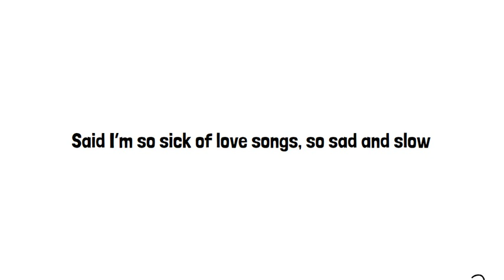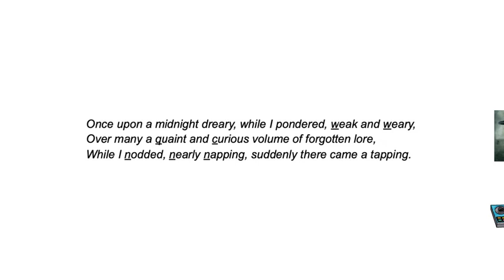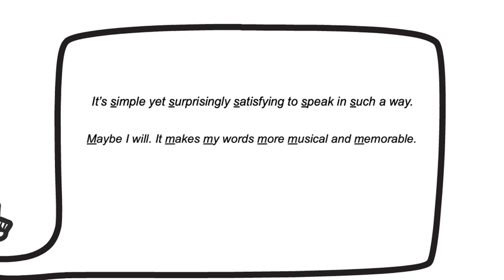Alliteration: Lesson and Activity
Dude, I can’t get that one Neyo song out of my head.

What song are you talking about?

You know, the one that goes “Said I’m so sick of love songs, so sad and slow.

Dude, please stop singing.

My bad. I just wanted to let you know which song I was talking about.

Yeah, that song is alright. It’s a good example of alliteration, I suppose

Good use of what?

Alliteration. The repetition of a consonant sound in successive or closely associated syllables.

Dude, are you like a walking dictionary?

Dude, let me finish. So when Neyo repeats the s sound

 Said I’m so sick of love songs, so sad and slow

--the repetition of s is alliteration. You hear it all the time in music. The repetition helps create a rhythm and flow.

Hmm, so if I start speaking strategically using the s sound, that is alliteration.

Yes, but It can be any sound. For example, in Edgar Allen Poe’s poem ‘The Raven” Poe says

Once upon a midnight dreary, while I pondered, weak and weary,
Over many a quaint and curious volume of forgotten lore,
While I nodded, nearly napping, suddenly there came a tapping.

Weak and weary is an example of alliteration. And so is quaint and curious. Although quaint begins with a q and curious a c, both letters make similar sounds--thus it is considered alliteration.

In the last line, nodded, nearly, and napping are also examples of alliteration

Ok, Ok. I am starting to get it.

It’s simple yet surprisingly satisfying to speak in such a way.

Dude, don’t tell me you are going to use alliteration all the time now.

Maybe I will. It makes my words more musical and memorable.

Dude--you are so annoying.

Now it is your turn to practice using alliteration.

Describe your favorite sport, food, or person using alliteration. However, do not tell us what it is you are describing.

The class will guess what it is you are writing about.

► Try Audible and Get Two Free Audiobooks

👉👉👉Support Tolentino Teaching by buying mugs, t-shirts, notebooks and more!